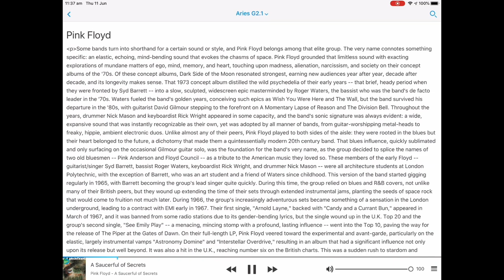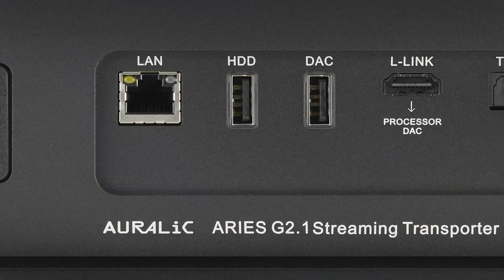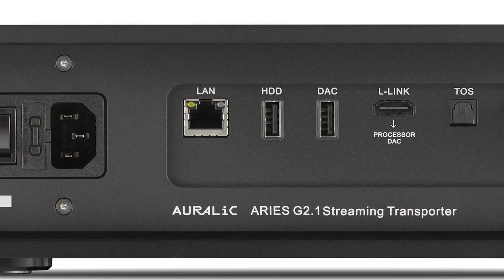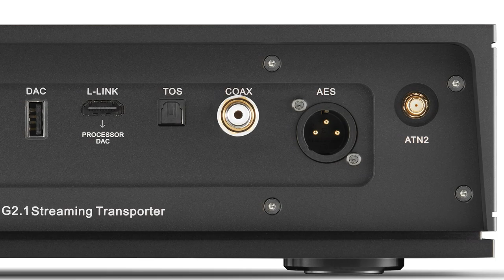Auralic Aries G2.1 Streamer Review w/ Upscale Audio's Kevin Deal and goodbye ❤️ to Eddie Van Halen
The Auralic Aries G2.1 Wireless Streaming Transporter runs on the supercharged Tesla G2 platform, and comes in a double-enclosure, high-mass chassis on multi-spring suspension feet. There are two ultra-quiet linear power supplies, and it's all Roon Ready. Or use the slick Lightning DS app, with DSP and more.

(Full video uploaded now, sorry for any confusion!)